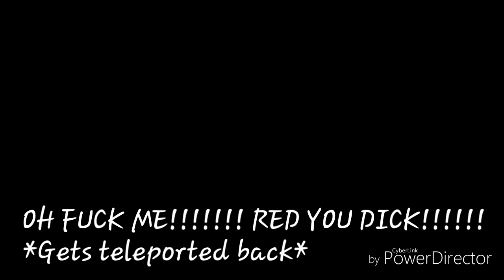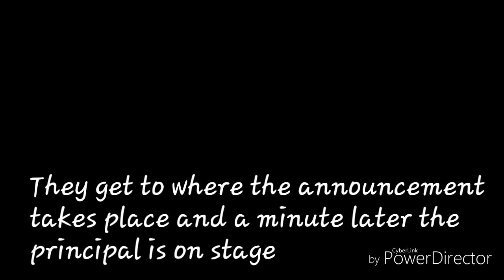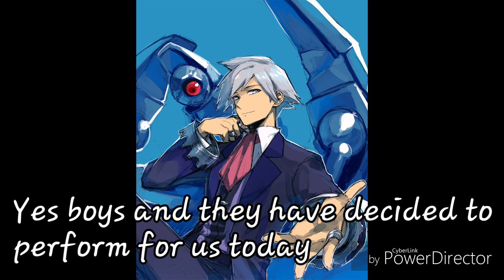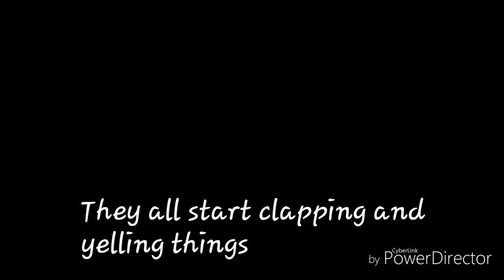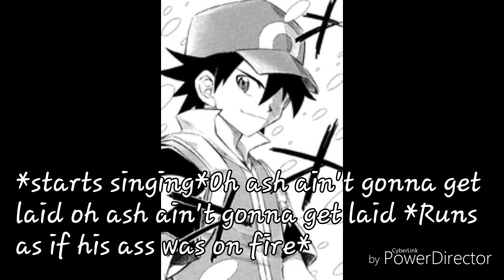Pokemon High Episode 1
Discord Members: . 46% 46/100

Newest Sub:  Andrew Silver
Catch it live on stream and show support to grow the channel please! :)
And wanna see everything early before it's on youtube? I got you.
Member Goal 0% 0/10
Here's my other socials if you wanna support them~
This was Broadcasted infront of a live audience who can choose what I do ingame, They can use channel points to disable things I can do like using heals, gun, sword, or anything for a full 10-20 minutes. It gets hard sometimes.